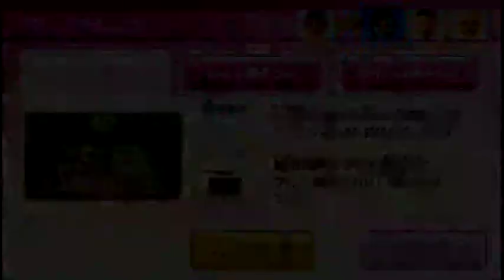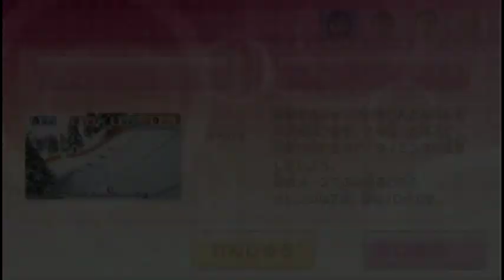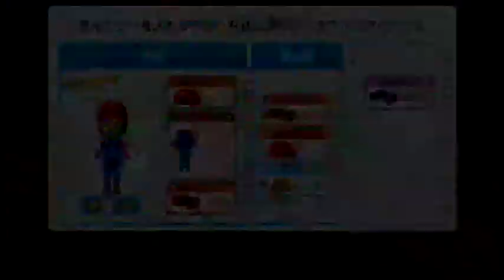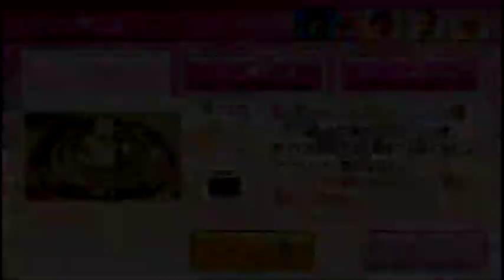Wii PartyU きせかえスゴロク（Kisekae Sugoroku） IOHD0293